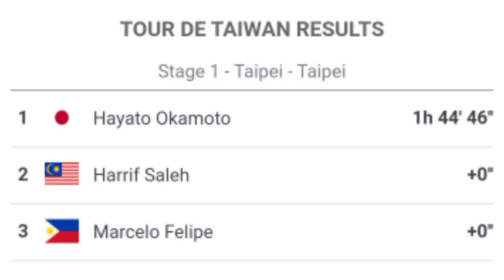Marcelo Felipe Present sa Stage 1 Tour De Taiwan 2022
Welcome back!